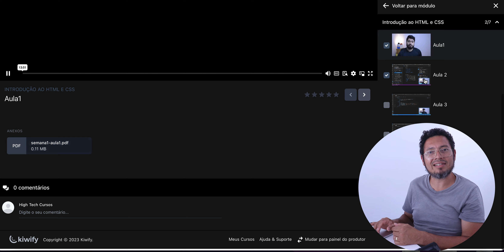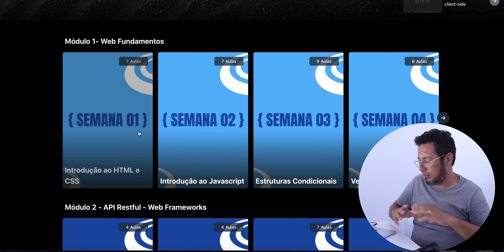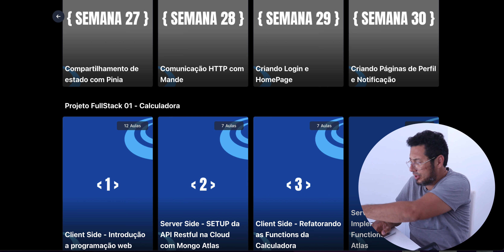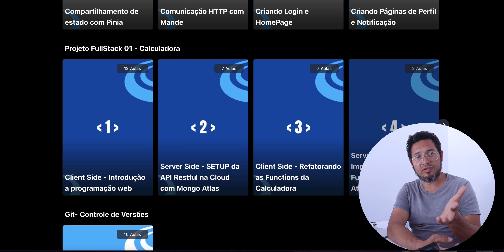Formação Full Stack JS em 30 semanas